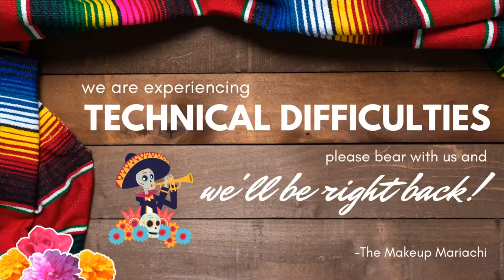REVIEW: LA MÁS DRAGA 3 - EPISODE 3 WITH ELEKTRA WOLFE // THE MAKEUP MARIACHI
Hola todes! We are continuing our La Más Draga translation and reviews with a friend that I made during the pandemic, Elektra LaKill-Wolfe! For some reason, I have just always felt like she is my mom...so I just call her my mami. We dive deep today into this third episode by explaining what the hell Ficheras are, the importance of all kinds of drag, and naming our top and MÁS of the week (spoiler: it's not what the judges said...)

WANNA GET TO THE GOOD PART? PICK A CHAPTER BELOW!

0:05 Introduction

1:56 Translation of Drama

3:50 Translation of Category/Theme

5:46 Review Format

6:25 Wynter

8:36 Regina Bronx

10:50 Iviza Lioza

12:14 Raga Diamante

14:37 Huntyy B

16:10 Mista Boo

18:30 Rudy Reyes

21:07 Stupidrag

23:25 Aviesc Who?

26:49 Madison

28:07 Luna Lansman

30:15 Memo Reyri

34:34 Our Más and Menos

37:30 Conclusion

Some resources for you!

Muchas gracias por pasar tiempo conmigo hoy! Si disfrutaste nuestro tiempo juntes, favor de darle "like" a este video! Únete a la familia Makeup Mariachi! Estoy tan tan agradecide de cada une de ustedes. Si ya estas suscrite, hazle click a la campanita si gustas! Con la campanita, te van a llegar notificaciones cada vez que subo un video nuevo para que no faltes! Espero que tengas un buen día y ahí te veo a la otra! :)

Thank you so much for spending some time with me today! I am so thankful for each and every one of you. This way, you’ll get notified whenever I post a new video, which will definitely be more often now.

What are your thoughts on [insert viral topic here]? Do you wanna see [stuff people might wanna see]? Do you even CARE? Lemme know with a comment and a 👍🏾 like 😘